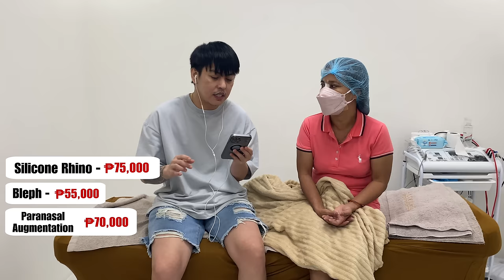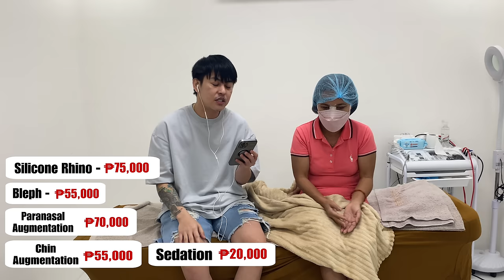One week post-op Yaya Jina